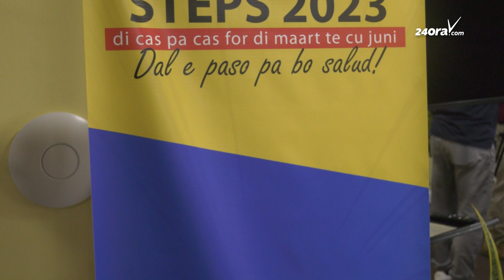STEPS ta pa haya sa factor di riesgo cu ta conduci na enfermedad cronico